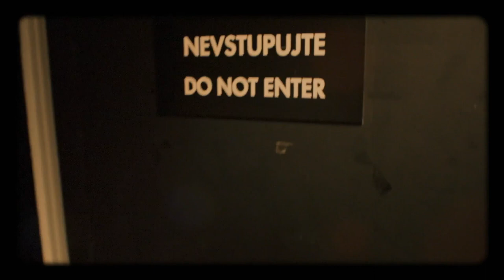Úvod - Show Jana Krause 18. 10. 2017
Hosté: Herečka Jana Plodková, herec Josef Trojan a kouzelník James More.